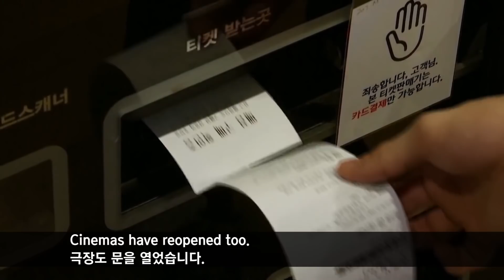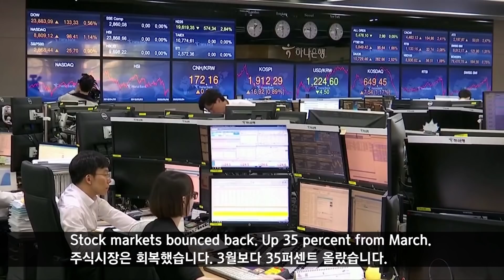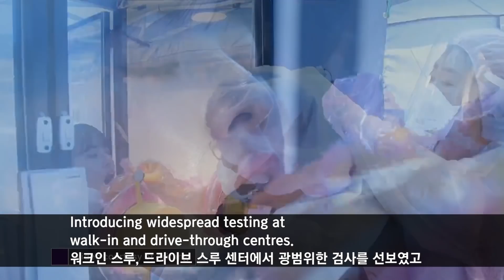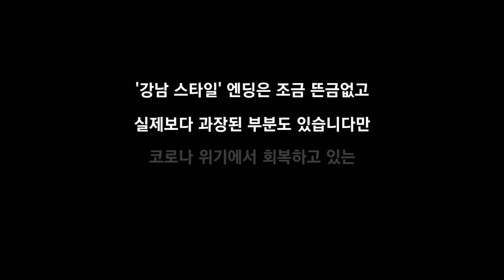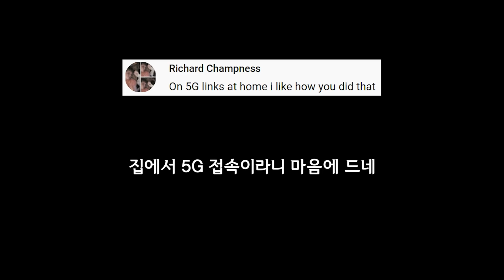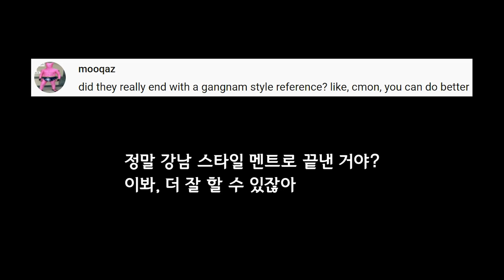영국 채널4 방송 “한국이 세계의 모델 ... 야구 컴백, 주식 급반등 놀라워 ... 강남 스타일?” (한글+영어자막)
영국의 준공영방송 채널4 (Channel 4) 뉴스는 5월 6일 ‘한국의 바이러스 대응이 세계의 모델 (South Korea virus response held up as model for world)’이라는 제목의 보도를 방송했습니다.

채널4 뉴스는 2월 28일 정점을 찍은 뒤 바이러스 확산을 멈추고 평상시 모습으로 돌아온 한국 사회를 조명했습니다. 야구가 재개되고 주식시장이 급반등하고 비즈니스가 다시 활기를 띄고 놀이공원이 사람들이 가득 찬 모습을 담았습니다. 또 서양인들의 관심사인 개인정보 보호 여부에 대한 우려도 후반부에 포함돼 있습니다.

영상 후반부에는 이 방송을 본 네티즌들의 반응과 유용한 영어 표현을 담았습니다.

*영어공부에 필요한 분들을 위해 한글과 영어자막을 동시에 삽입합니다.